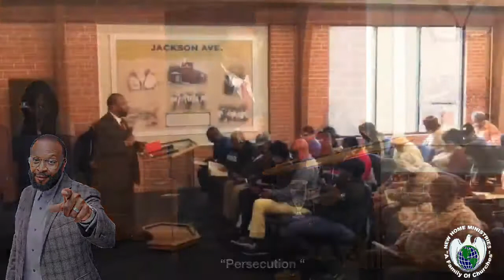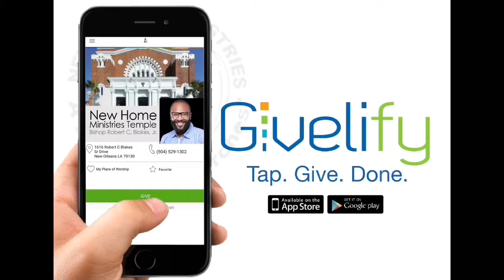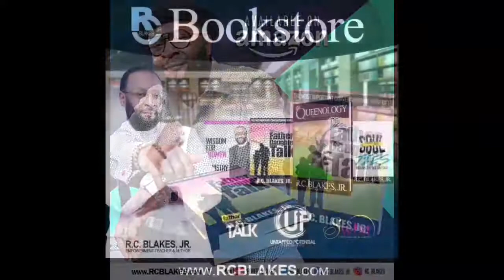Saturday Morning Miracle Service - Bishop RC Blakes, Jr. “Persecution”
Saturday Morning Miracle Service
Bishop RC Blakes, Jr.

Download the Givelify app:
Search for New Home Ministries Temple